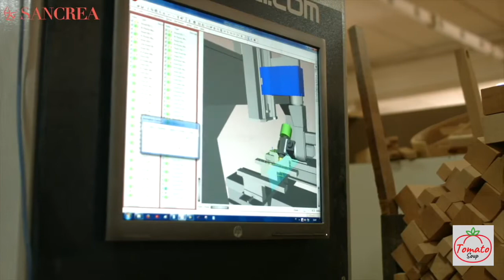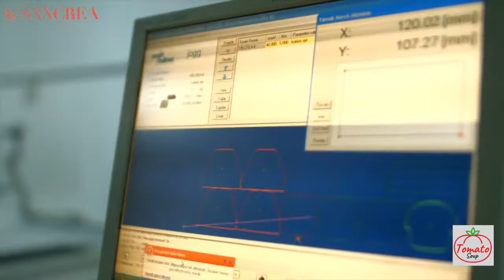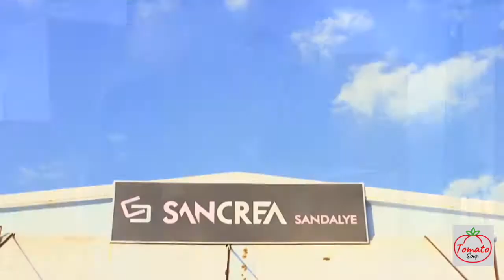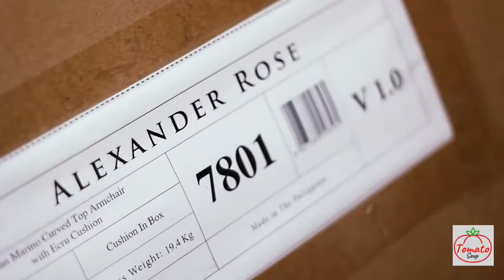Crafting Comfort: Inside the World of Furniture Manufacturing.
How Furniture Is Made | Amazing Furniture Factory Workers And Machines

Join us on a fascinating journey into the heart of furniture factories, where skilled workers and innovative machines come together to create pieces that combine functionality and aesthetics. Witness the intricate processes, precision, and dedication involved in transforming raw materials into beautiful furniture, and gain a new appreciation for the everyday objects that enhance our living spaces.

Share & Comments For New Videos
See below for a full list of acknowledgment:

CLASSIC LEATHER, INC.